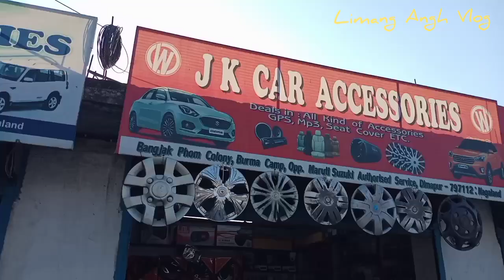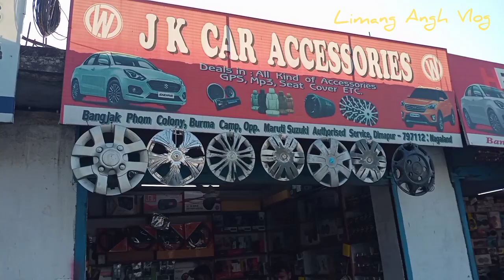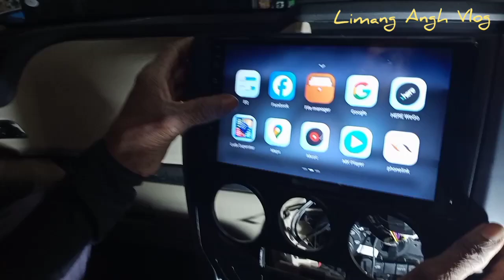modify Scorpio classic S at J. K . car accessories burma camp Dimapur.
modify my SUV scropio classic S at J K car accessories Burma camp near coconut terminal side dimapur Nagaland. and if you need any motivacation in your car then visit J K car accessories.